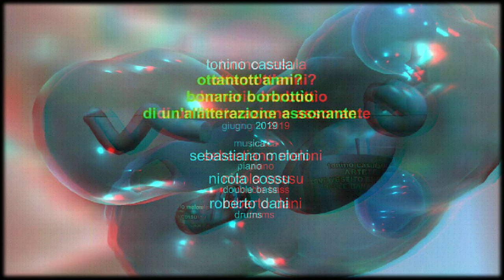Ottantott'anni? bonario borbottìo di un'allitterazione assonante anaglyph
Cortronico astratto tridimensionale nel formato 3d anaglyph red/cyan, finito nel mese di giugno 2019, con la musica di Sebastiano Meloni (piano), Nicola Cossu (double bass) e Roberto Dani (drums)